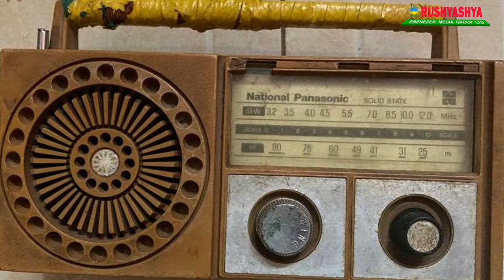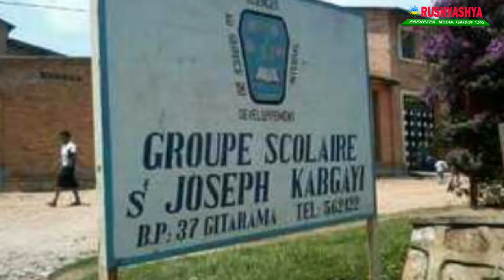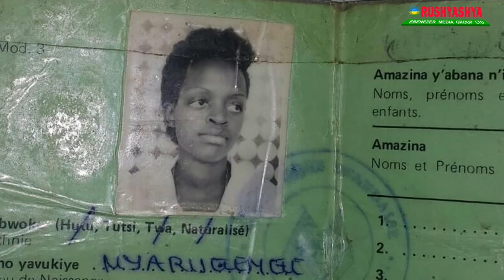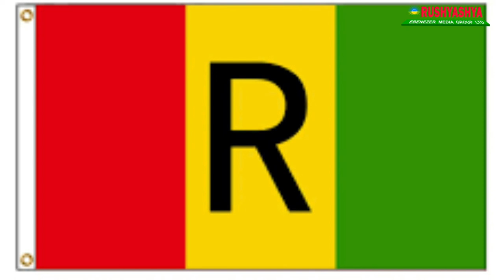Twiyejeje imbere y'Imana ngo dupfe turi intungane//Umuziki wagize uruhare mu kutwica//RTLM/Kabuga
Kabuga Felicien yashoye amafaranga muri RTLM agamije gutera inkunga umugambi wa Jenoside yakorewe abatutsi 94'
Ni akababaro gakomeye kumva Radio Rutwitsi ivumbura Abatutsi ikanavugirwaho uburyo bwo kutumara
Umva Ikiganiro ku buhamya bw'abarokotse Jenoside yakorewe abatutsi
Documentary

Video: Ijambo rya mbere by Bonhomme,Inkotanyi ni ubuzima concert 2019
Images: Internet and Courtesy